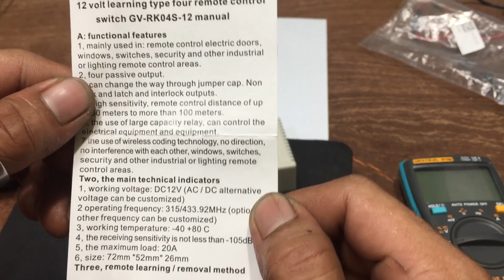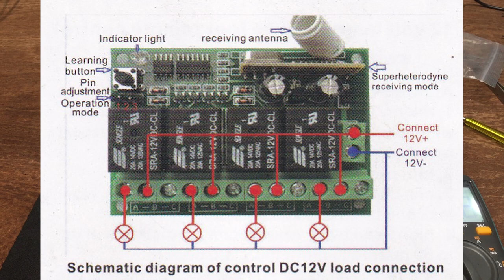4 Channel Remote Relay 12 volts (Tagalog)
Sa video na ito ay makikita natin ang pagamit or pag Set-up ng ating 12vdc 4 Channel Remote Relay, Makikita dito kung pano i-clear ang remote na tanda nya at kung pano i-learn ulit
Meron itong 3 mode
A = Self locking
B = Non Locking
C = Interlocking